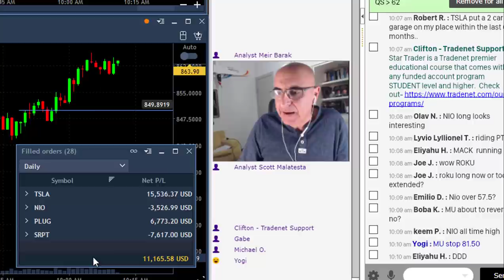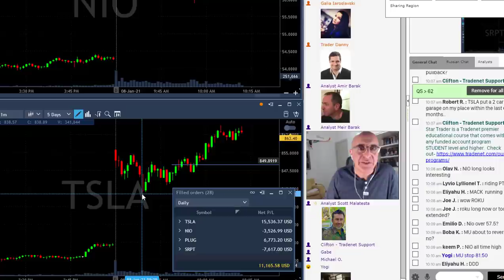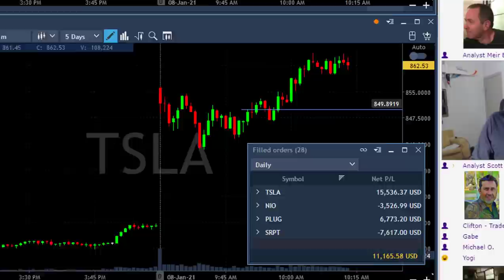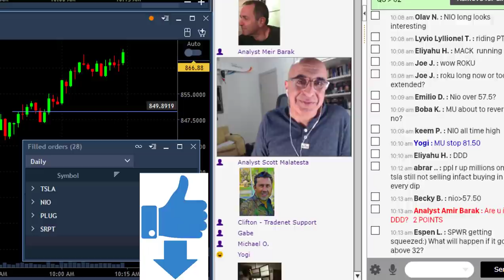THE FEAR OF LOSING